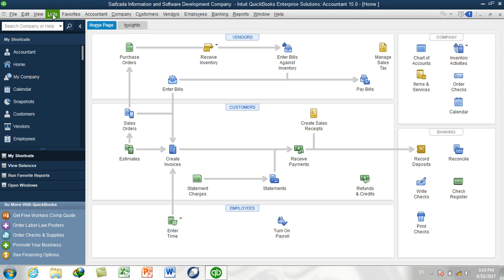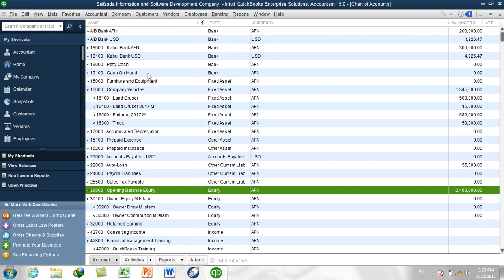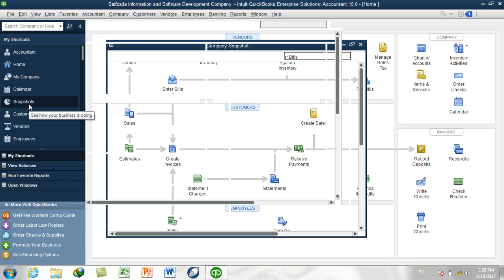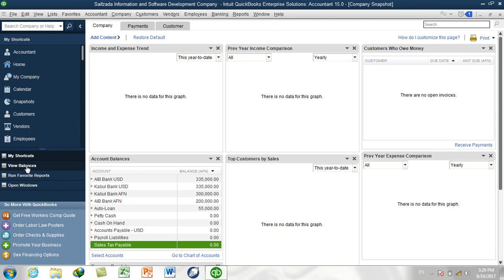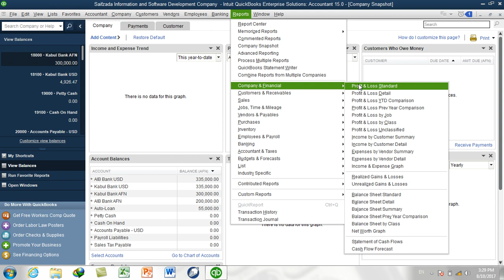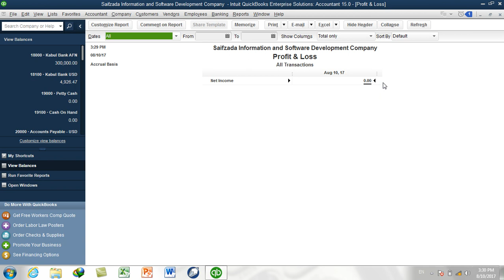4 Day QuickBooks 2015 vidoe training Part 2